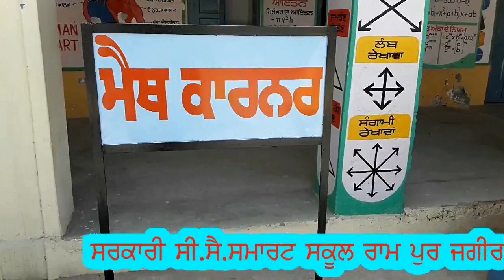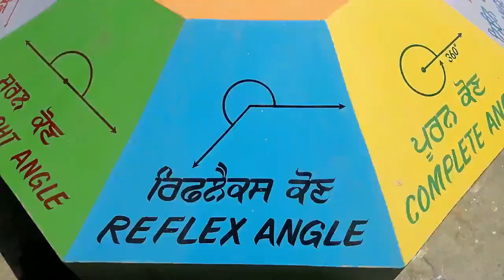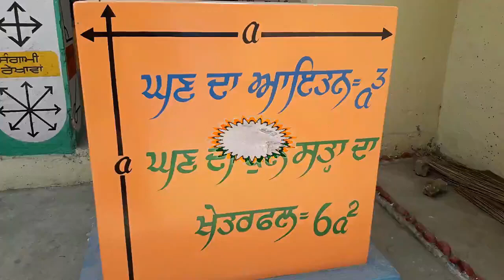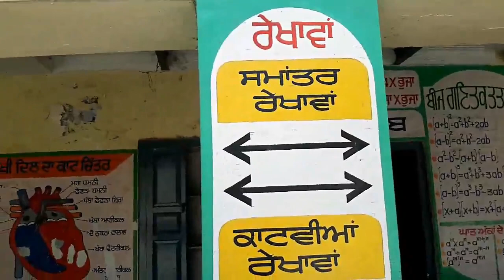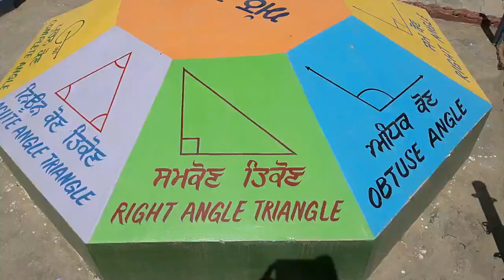ਸਰਕਾਰੀ ਸਕੂਲ ਦਾਖਲਾ ਮੁਹਿੰਮ 2021-22-ਆਪਣੇ ਬੱਚੇ ਦੇ ਉਜਵਲ ਭਵਿੱਖ ਲਈ ਉਸ ਦਾ ਦਾ ਦਾਖਲਾ ਸਰਕਾਰੀ ਸਕੂਲਾਂ ਵਿੱਚ ਕਰਵਾਓ